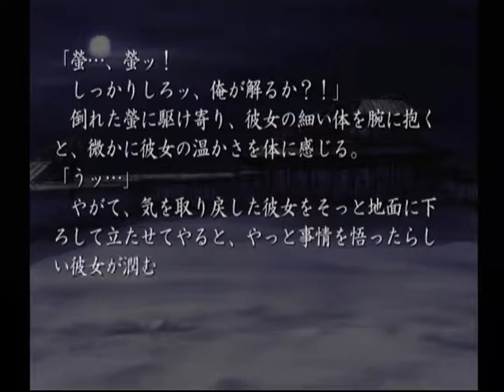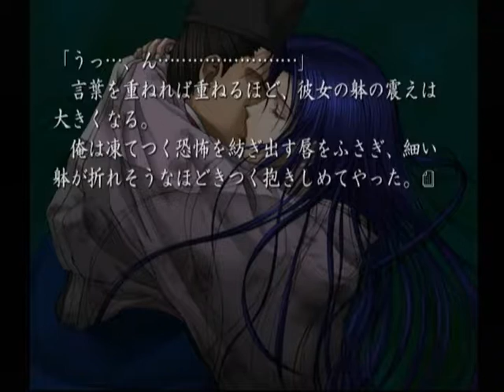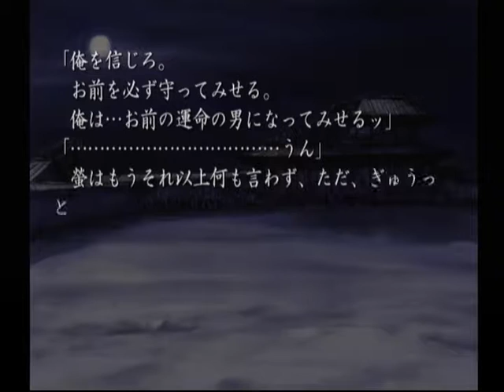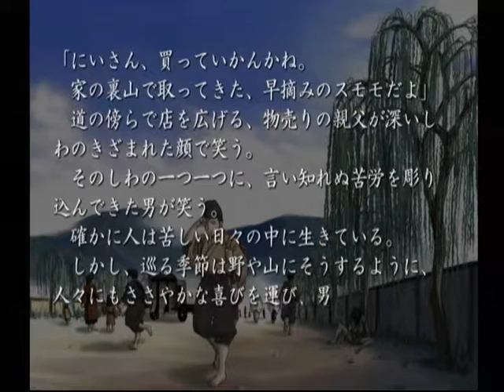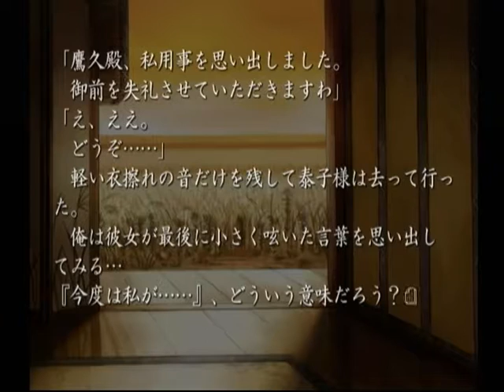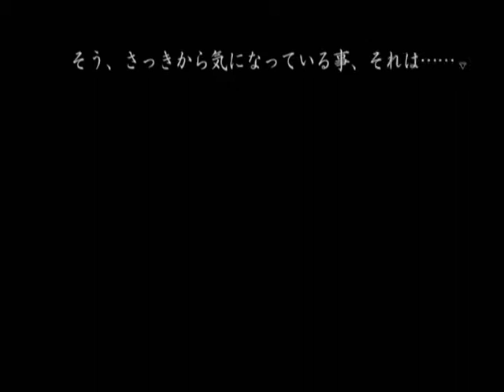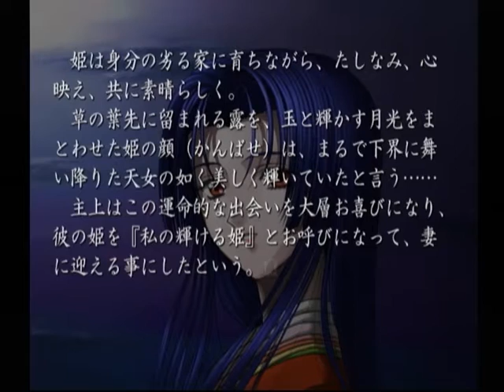【DC】久遠の絆 再臨詔 ベストエンド Part７８ 栞編 ～よお、桐子が俺の部屋に来るなんて珍しいじゃないか 【スタートオンゲームズ】【スタゲー】【JAPAGE】